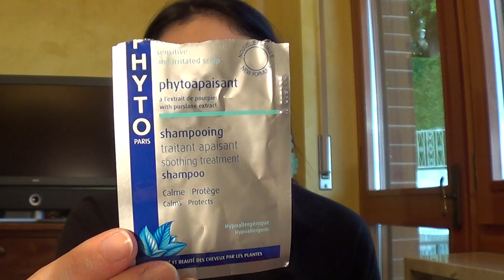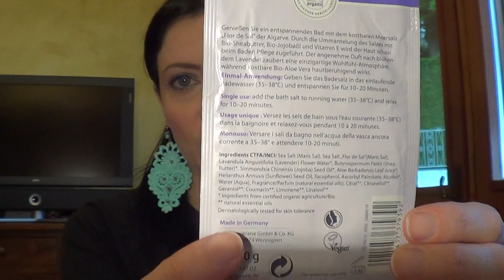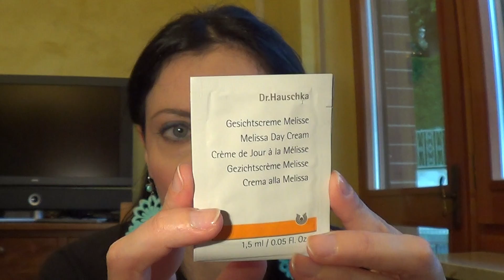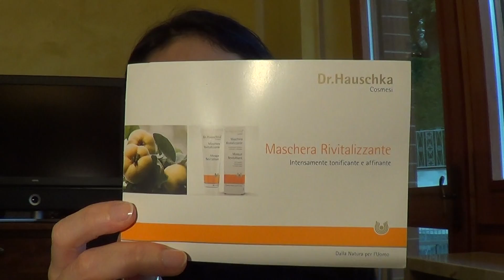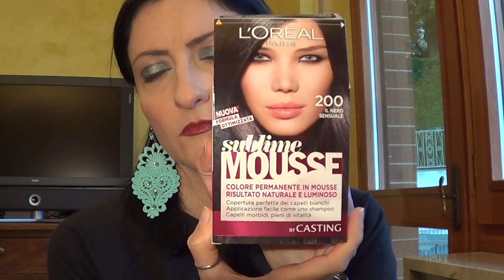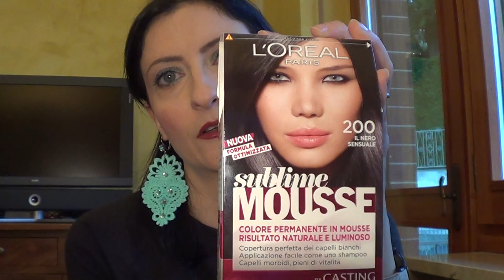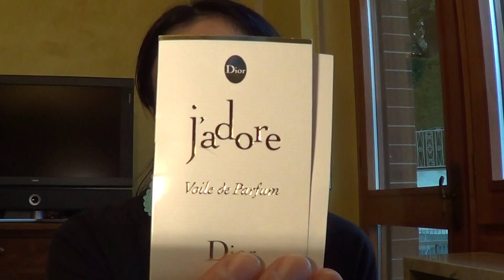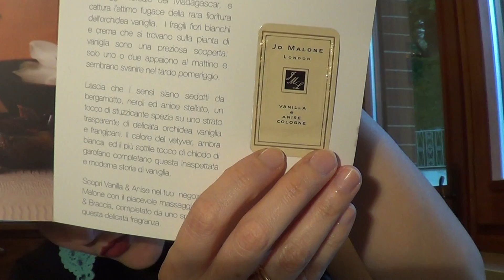Prodotti Finiti Maggio '13 e Gatto Hugo